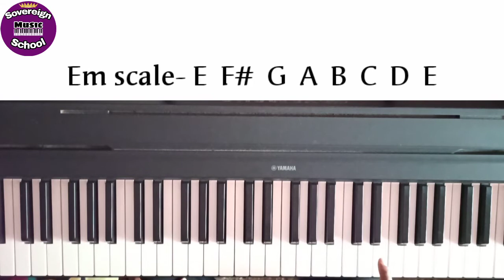E minor scale with Primary chords